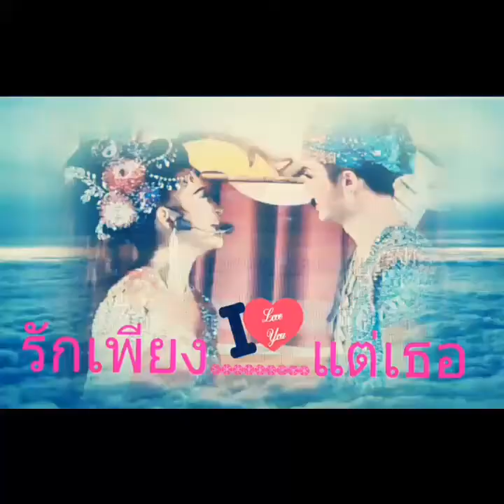ลูกอม ศรราม💞ดวงเก้า(แบงค์-เก้า)B9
จะมีเพียงเธอ รักเพียงแต่เธอ คู่นี้พี่รัก B9